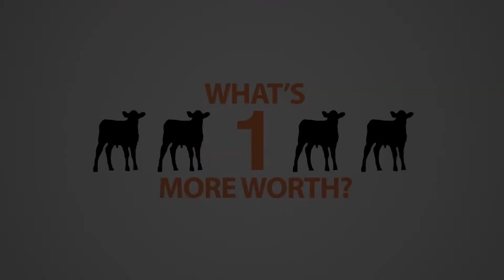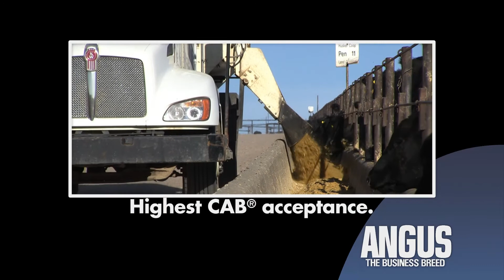The Angus Report, Sept. 9, 2013: Around the Angus World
Coverage from the 2013 National Angus Conference and Tour, Aug. 28-30 in upstate New York. More than 200 Angus cattle producers gathered for the event, which included educational sessions, beautiful tour stops and breed history along the way.